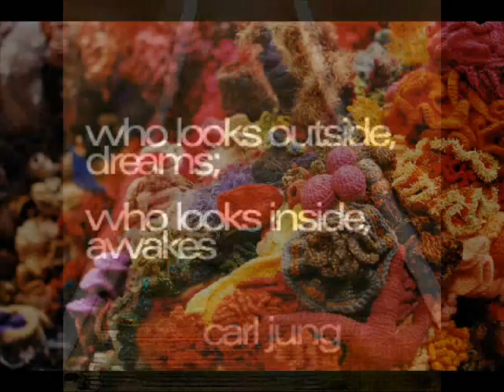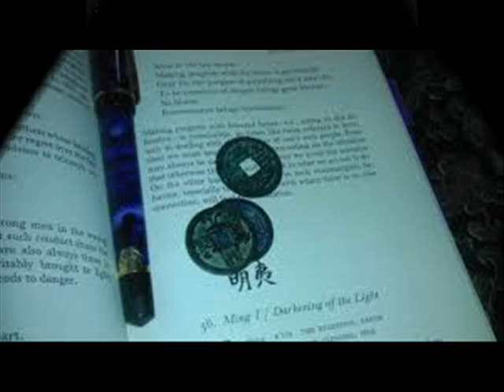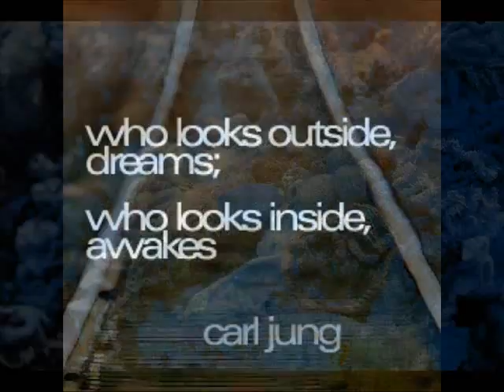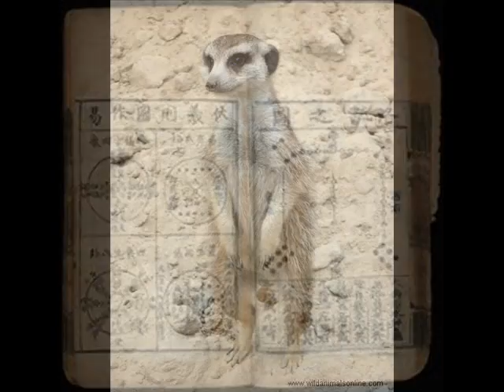WAITING NOURISHMENT by Nick108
Created using FL Studio 11, The Reaper from Cockos, Behringer M16 monitors, Windows Movie Maker II,  Pixelan Spice FX 6 So Chant the holy names always and Rock for Radharani.